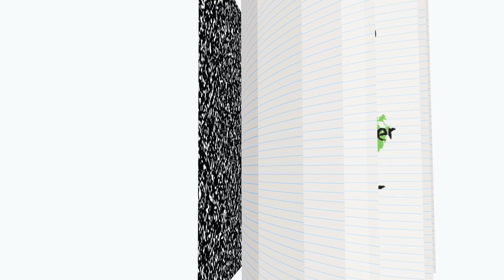3D Printing a House in Different Weather | SQ4D Academy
Does 3D printing concrete in various weather conditions have an impact on the finished product? Find out here.

SQ4D is Changing The Way The World Is Built™ with large-scale concrete 3D printers that build faster, safer, and stronger, while dramatically reducing costs.